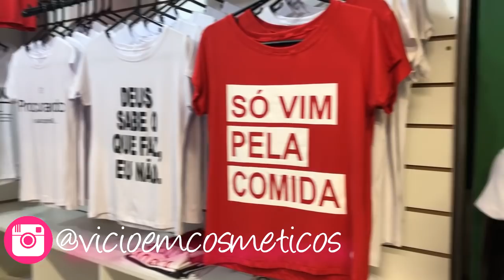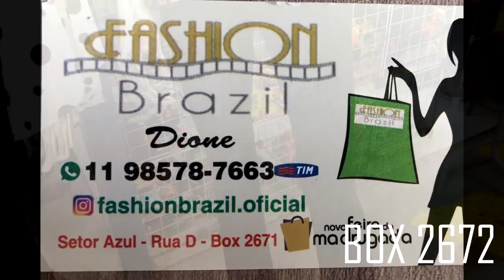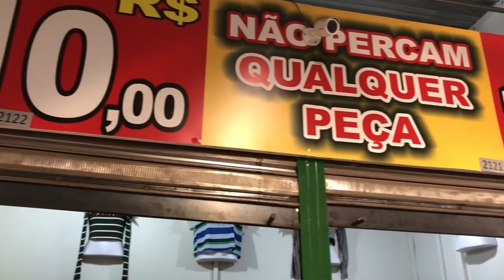FEIRINHA DA MADRUGADA NOVA no BRÁS blusinhas 5 REAIS (a partir)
FEIRINHA DA MADRUGADA NOVA no BRÁS

ENDEREÇO DA FEIRINHA DA MADRUGADA NOVA:
Av. do Estado, 220 -  Luz, São Paulo - SP

Gente, fui na feirinha da madrugada nova no Brás, muita coisa barata por lá: blusinhas R$ 5,00, calças 3 por R$ 100,00, shorts, vestidos, roupas de crianças, enfim, muita variedade com preços maravilhosos.